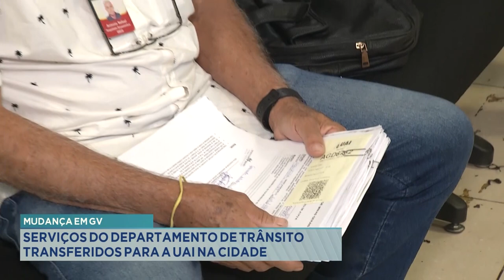Mudança em GV: Serviços do Departamento de Trânsito transferidos para a UAI na cidade.